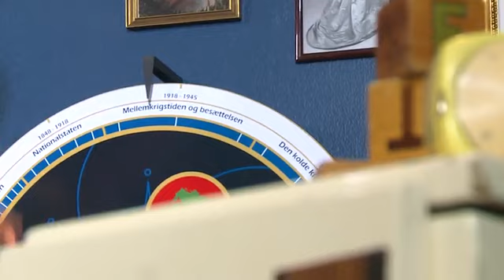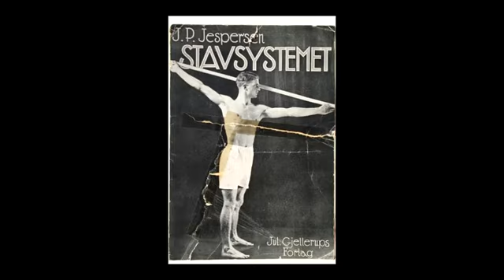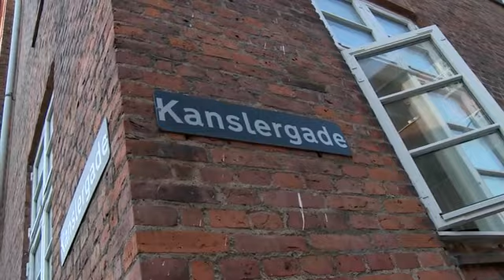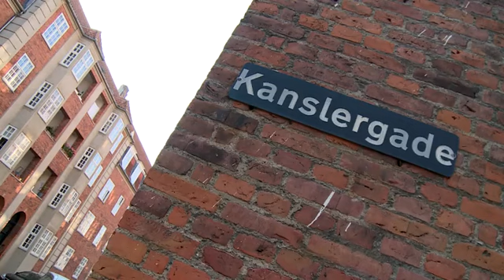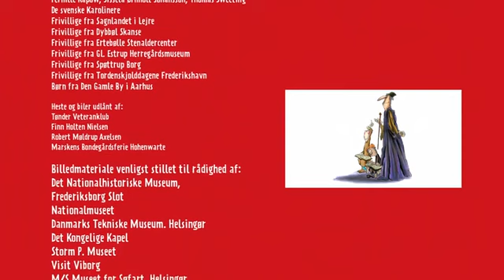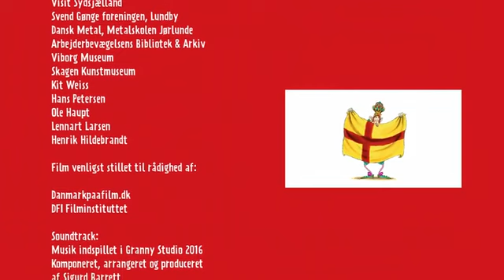Afsnit 30 : Midt i en jazztid